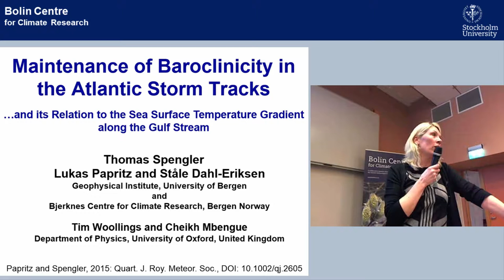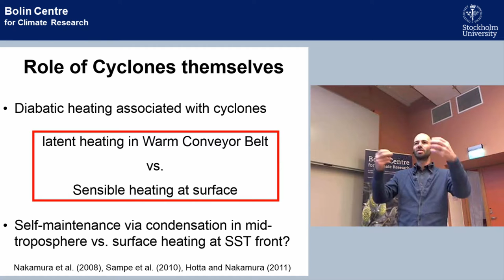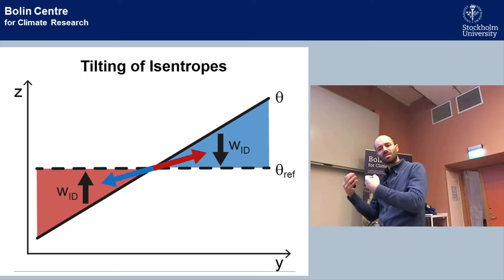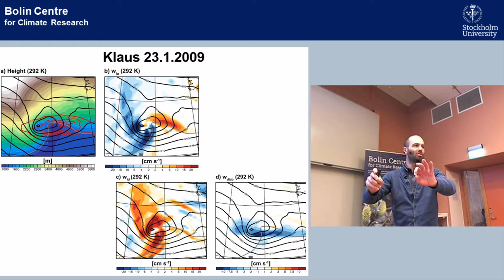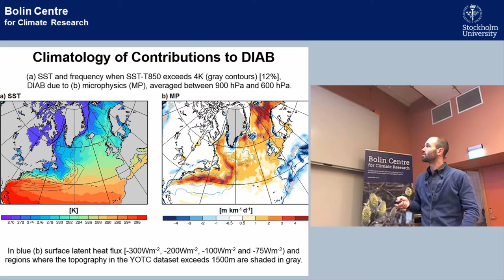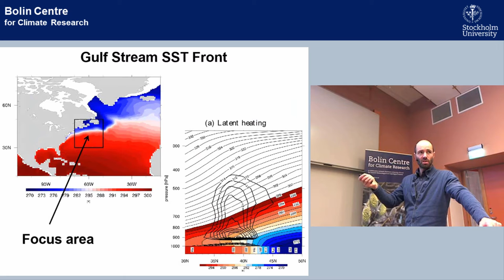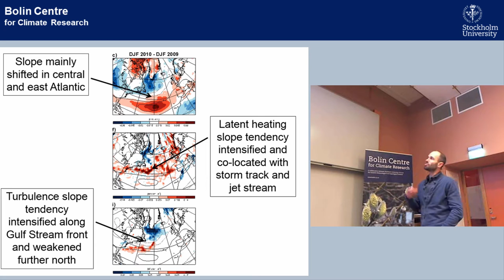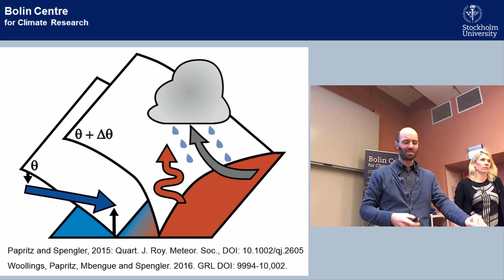RA Seminar Series | RA1 by Thomas Spengler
Welcome to the first seminar in the new Bolin Centre Seminar Series!

The host this time is Research Area 1: Oceans‐atmosphere dynamics and climate

"Maintenance of Baroclinicity and Storm Tracks in the North Atlantic"

Speaker: Prof. Dr. Thomas Spengler, University of Bergen